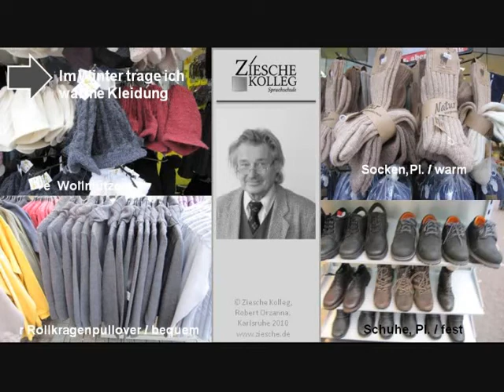E1- A1.1 Einführungskurs Winter Kleidung warme tragen S.01